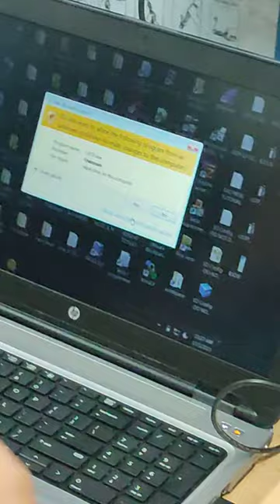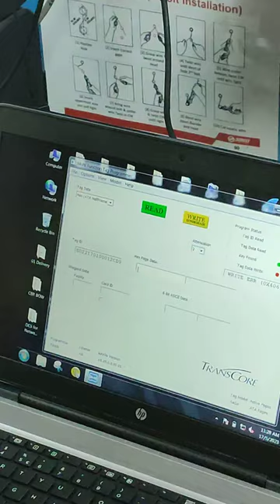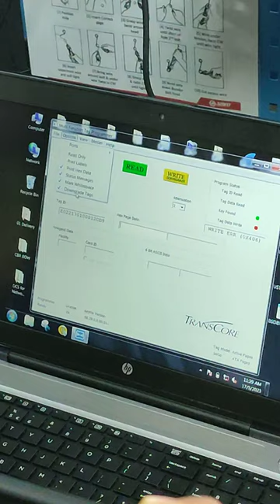how to program tt tag cbtc